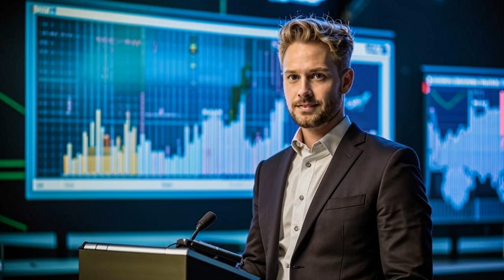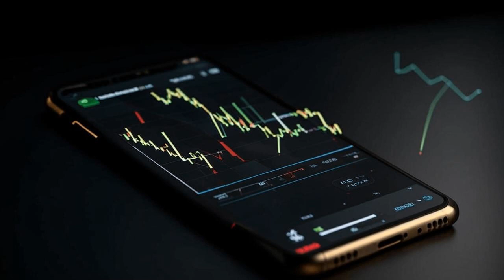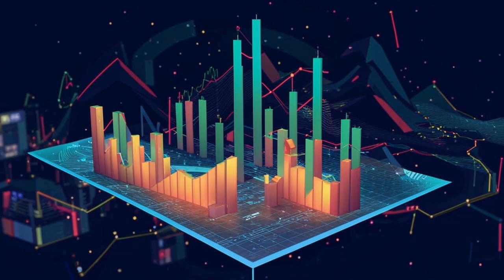💰Bitcoin Halving: Explosive Price Surge Coming? Top 5 AI Altcoins to Watch in 2024💣🚀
🔔 Bitcoin Halving and AI Altcoins to Dominate 2024! 🔔

G'day crypto enthusiasts! Andrew here with the scoop on the upcoming BitcoinHalving and its potential impact on the crypto market. Analysts are predicting a bullish upswing, so get ready for some action! 📈

But wait, there's more! We've got a hot list of AI-focused altcoins that are poised to explode in 2024

🌟 InQubeta: Buzzin' on social media, this crypto is predicted to soar by 10,000%! 🤑
🌟 Render: Rent out your unused processing power for profit (and watch your returns skyrocket!) 🚀
🌟 Fetch.ai: Bill Gates-approved AI bots that will rock e-commerce in the future! 🤖
🌟 Bittensor: A platform for AI models to earn big! 🔥
🌟 The Graph: The key to unlocking data for DeFi apps! 🔑

Remember, the crypto market is a wild ride, but these AI altcoins are definitely worth keeping an eye on.